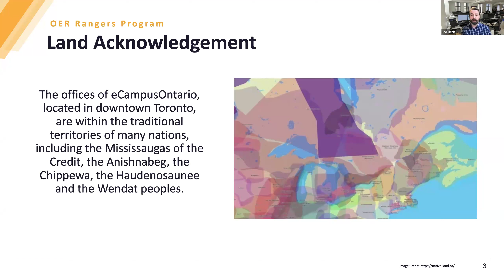OER Rangers Panel Discussions Panel 1: Accessibility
Join us for a two-day showcase of the OER Rangers program. As part of a train-the-trainer approach to Open Education, the Open Library has convened four panels where our 2023 cohort of Open Education Rangers will share their insights on a multitude of topics. Having spent the year working to raise awareness, build capacity and advocate for Open education at their institutions, the showcase will be an opportunity to learn from the experts. Attendees will have a chance to ask questions and learn about varying facets of open education.

Panel 1: Accessibility

eCampusOntario OER Rangers will share their journey through the program, focusing on their insights into accessibility within OER. They will discuss key takeaways and future directions for Open Educational Resources.

Table ronde des Rangers des REL
Rejoignez-nous pour une vitrine de deux jours du programme OER Rangers. Dans le cadre d’une approche de formation des formateurs à l’éducation ouverte, la Bibliothèque libre a convoqué quatre tables rondes au cours desquelles notre cohorte 2023 de Rangers de l’éducation ouverte partageront leurs réflexions sur une multitude de sujets. Après avoir passé l’année à sensibiliser, à renforcer les capacités et à défendre l’éducation ouverte au sein de leurs institutions, la présentation sera l’occasion de profiter de l’expérience des experts. Les participants auront l’occasion de poser des questions et d’en apprendre davantage sur les divers volets de l’éducation ouverte.

Panel 1 : Accessibilité

Les Rangers des REL d’eCampusOntario partageront leur parcours tout au long du programme, en se concentrant sur leur vision de l’accessibilité dans le cadre des REL. Ils discuteront des principaux enseignements et des orientations futures des ressources éducatives libres.